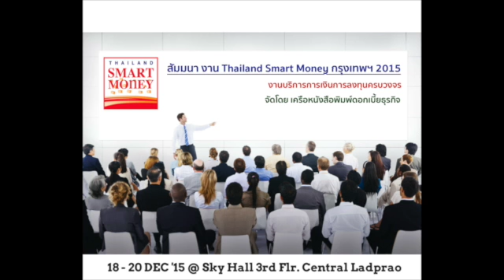Seminar มองดัชนี ชี้ทิศทางหุ้นไทยปี 59” โดย คุณกานต์ เพจหุ้นปั่น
( "มองดัชนี ชี้ทิศทางหุ้นไทยปี 59” โดย คุณกานต์ เพจหุ้นปั่น)